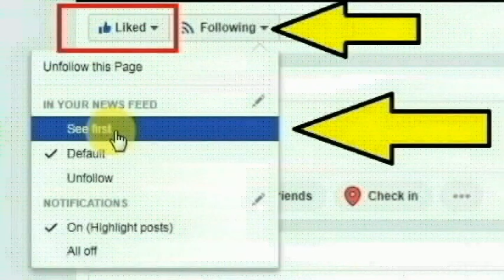ஆவடியை அடுத்த திருநின்றவூர்,நத்தம்பேடு, கம்பர் தெருவை சேர்ந்த நரேந்திரன் செய்ததை பாருங்க|Thoothupura